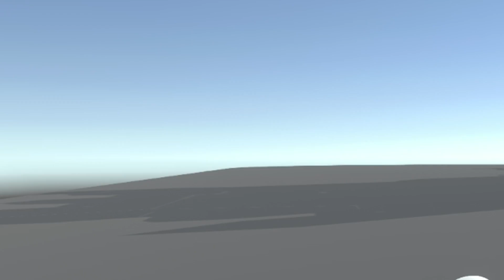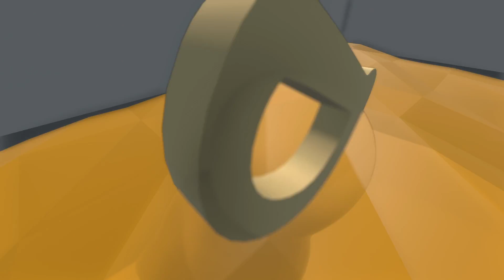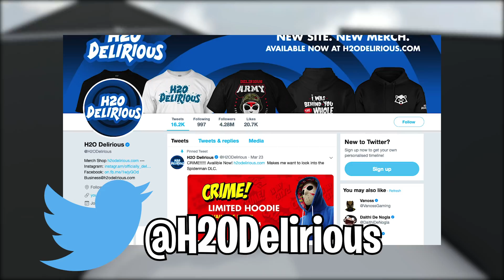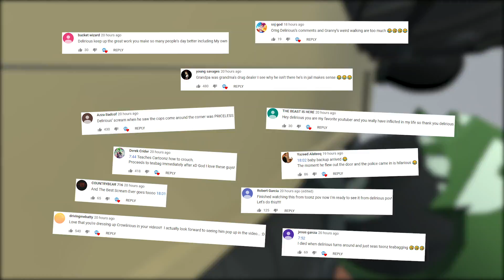Human Fall Flat - Go-Kart Race, Floor is Lava & Garbage Slide! (3 Maps)